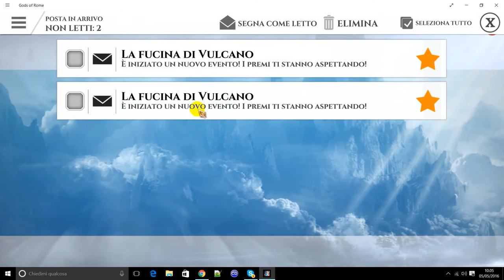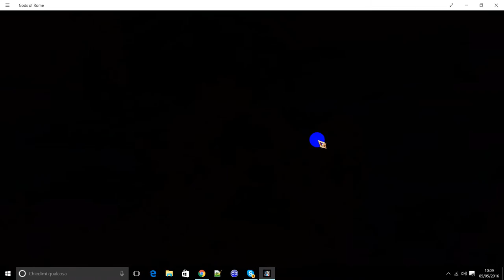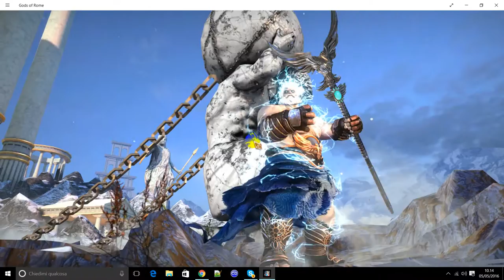GODS OF ROME